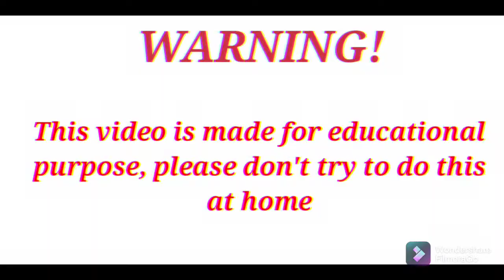Drive the motor forward and reverse in hindi. मोटर को रिवर्स व फोरवर्ड चलाना ओटोमेटिक हिंदी मे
moter direction chang karna luto matic

over hade crain moter canection

contactor ko inter locaking karna

3 phase moter canection karna

 Heatar reapring at home, हिटर रिपेयरिंग घर पर ही

star dalta starter me digital timer lagna in hindi,
स्टार डेल्टा स्टाटर में डिजीटल टाईमर लगाए,full digital star dalta starter,
atch a digtel timer in old STAR-DALTA starter

Home made STAR-DALTA starter in handi.

आसानी से घर पर ही बनाओ स्टार-डेल्टा स्टाटर हिन्दी में।

Electric& Utlity Taps

EAPL  H3PT-MU V2.0 Digital timer pare meter sat karna
 Video link,